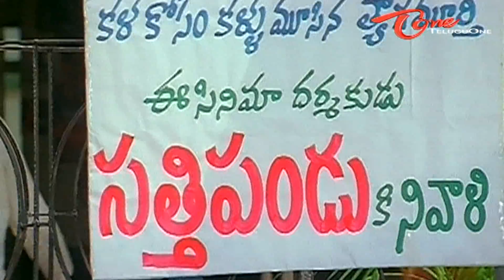Snake On Brahmanandam's Deadbody - Telugu Comedy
Telugu Comedy Scene From Preminchukunnam Pelliki Randi